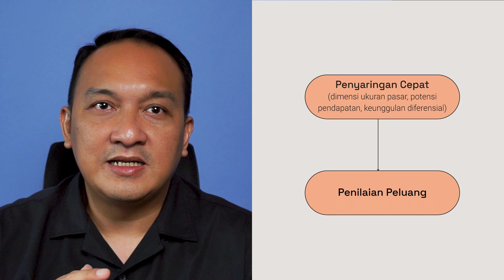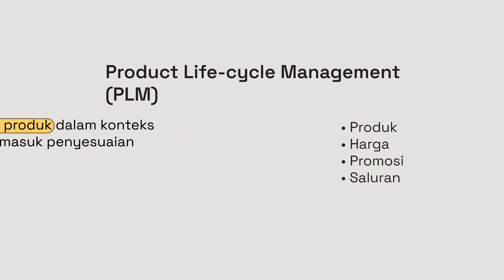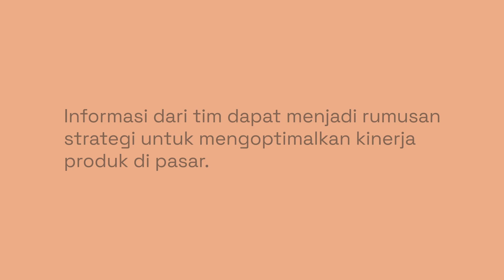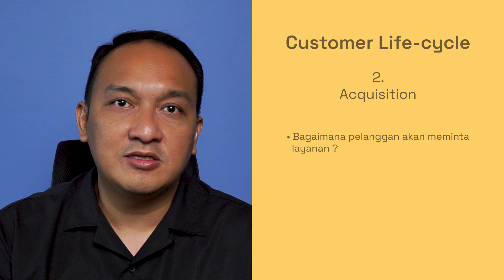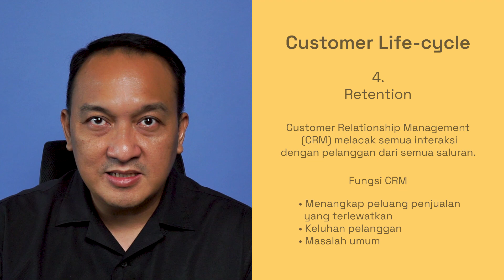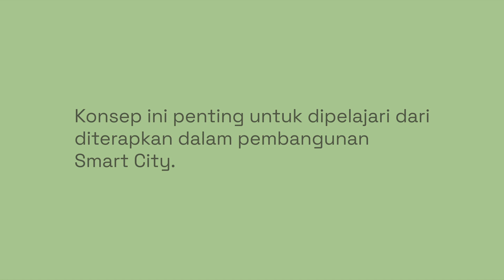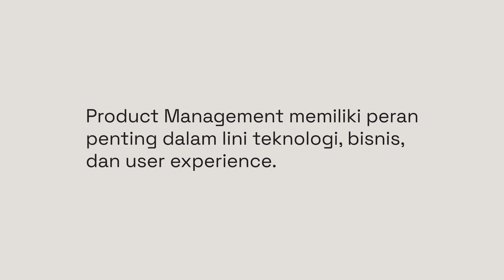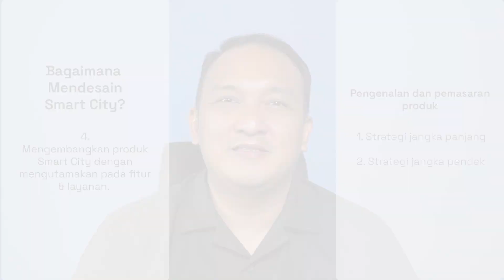Product Management | Jakarta Future City Class Ep. 11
Hai Future Entrepreneurs! Selamat datang kembali di

Setelah mempelajari tentang User-Centered Design dan bagaimana menerapkan perspektif pengguna pada setiap tahap pengembangan produk dan layanan, di episode ini, kita akan melanjutkan dengan pelajaran lain bersama Eri Kuncoro, Co-Founder dan CMO Botika, tentang Manajemen Produk.

Kelas dibagi menjadi dua episode. Melanjutkan episode sebelumnya, kita akan belajar tentang fase-fase penting dalam pengembangan produk baru, peluncuran atau pengenalan produk baru ke pasar, dan siklus hidup produk.

Pahami tahapan-tahapan penting ini di Episode 11 dan MakeThatChange!

Hi Future Entrepreneurs! Welcome back to FutureClass

After learning about User-Centered Design and applying the user's perspective on every developmental stage of the product and services, we will continue with another lesson with Eri Kuncoro in this episode Co-Founder and CMO of Botika, on Product Management.

The class is divided into two episodes. Continuing the previous episode, we will learn about the essential phases in new product development, new product launching or introduction to the market, and product lifecycle.

Understand these important stages on Episode 11 and MakeThatChange !